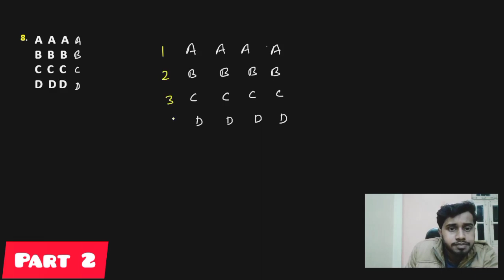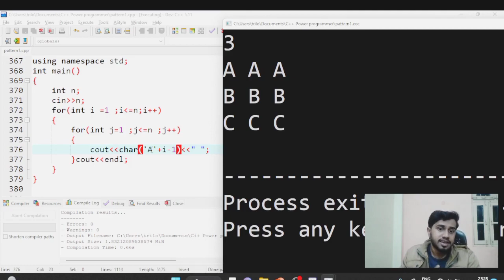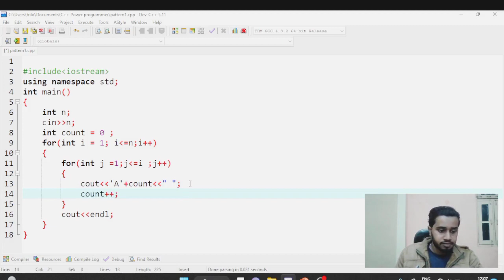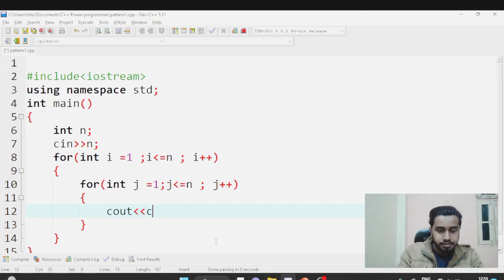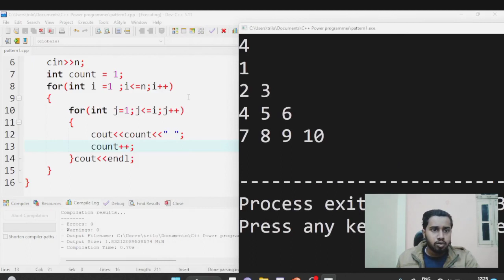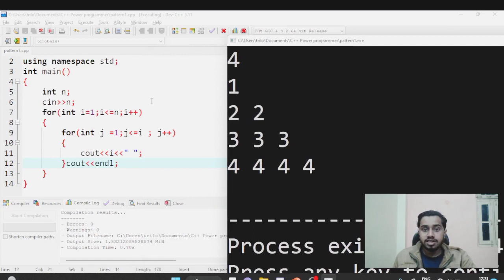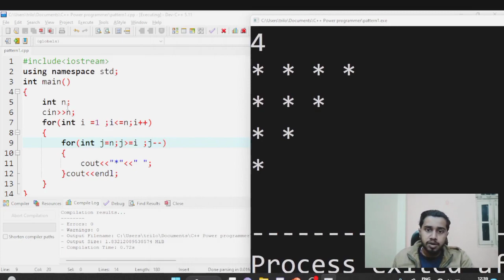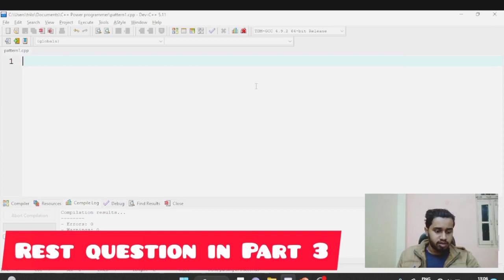Solve any Pattern Question - Trick Explained | Solve Any Pattern Question in C++ , Java or Python